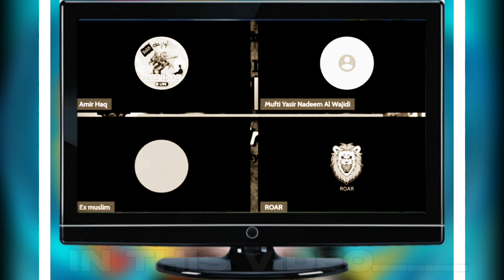Sabse Chota Wala Exmuslim | Amir Haq | Mufti Yasir Nadeem al Wajidi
17 years old boy exmuslim

💞 ASSALAMU ALAIKUM • My Dear brother and sisters 💞
This Channel Provided  Islam, Christian, Sanatani, and Other Religion Knowledge and Debunking Exmuslim, Hindu's, Christian, and are all Islamophobes

Answering Ex Muslim and Islamophobes

  🙏   Please Support to Grow up our Channel